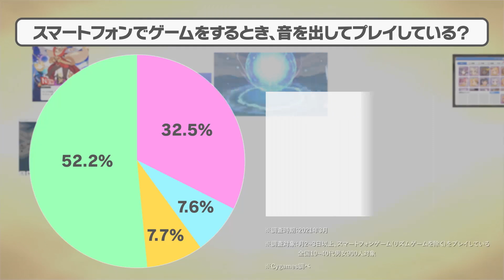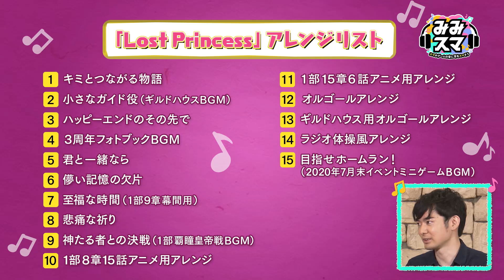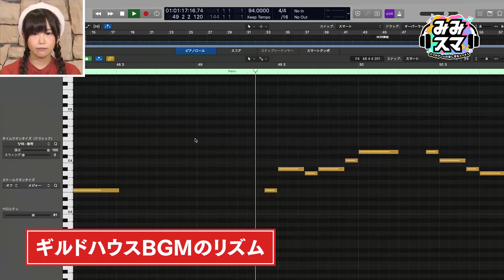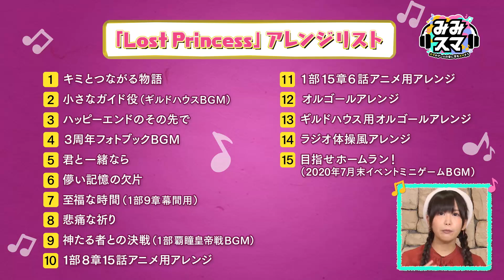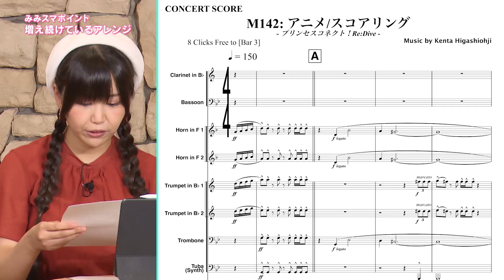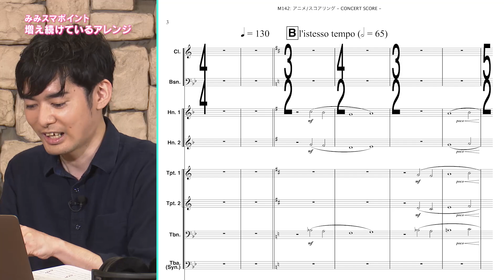【サイマガTV】みみスマ ep6 プリコネR『Lost Princess』～増え続けているアレンジにみみスマ！～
"スマホゲームの音に耳をスマそう"を合言葉にお送りする、前代未聞のスマホゲーム音楽深掘りバラエティ「みみスマ」。第6回は前回に引き続き、アニメRPG 『プリンセスコネクト！Re:Dive』のメインテーマ『Lost Princess』にみみスマします。この番組を見ると、あなたもスマホの音声をオンにしてゲームをしたくなる！

‹出演›
聞き手：小岩井ことり